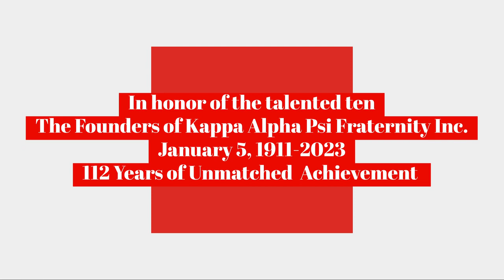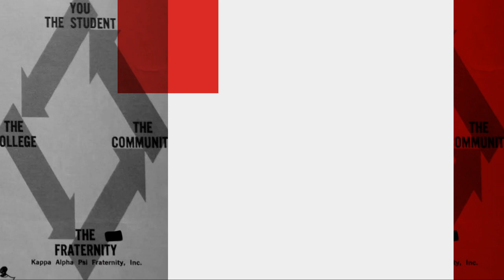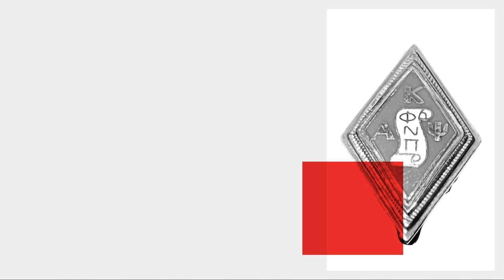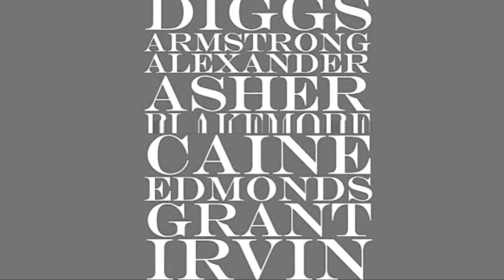Founders Day Honouring The 10 w/ Rose Coloured Glasses